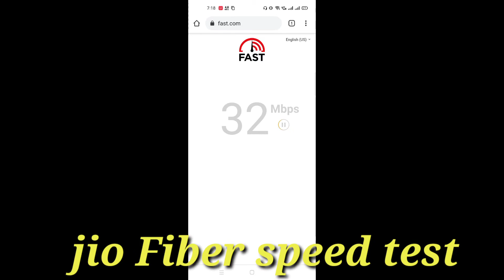jio Fiber speed test